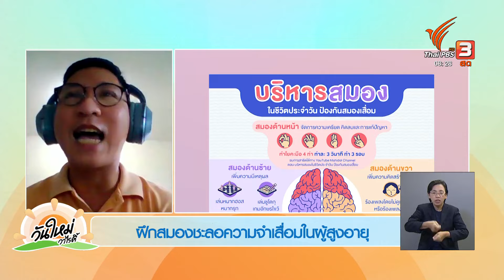ฝึกสมองชะลอความจำเสื่อมในผู้สูงอายุ | รู้ทันกันได้ | วันใหม่วาไรตี้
"สมองเสื่อม" เป็นภาวะที่สมองมีการทำงานแย่ลง ความสามารถทางสติปัญญาลดลง จนส่งผลต่อการใช้ชีวิตประจำวัน ซึ่งโรคนี้ส่วนใหญ่มักพบในคนสูงอายุ ทำให้ผู้ที่เป็นมีอาการหลงลืม การใช้ภาษาผิดปกติ และมีพฤติกรรมรวมถึงอารมณ์ที่เปลี่ยนไป ทั้งนี้นอกจากอายุที่เพิ่มขึ้นจนเสี่ยงเป็นสมองเสื่อมแล้ว โรคนี้ยังสามารถเกิดจากสาเหตุใดได้บ้าง ? รวมถึงมีวิธีการช่วยชะลอ หรือลดอาการได้อย่างไร ? ร่วมพูดคุยกับ ผศ. ก.บ.ศุภลักษณ์ เข็มทอง นักกิจกรรมบำบัด ม.มหิดล

ชมย้อนหลังรายการ "วันใหม่วาไรตี้" ในช่วง "รู้ทันกันได้" ได้ที่